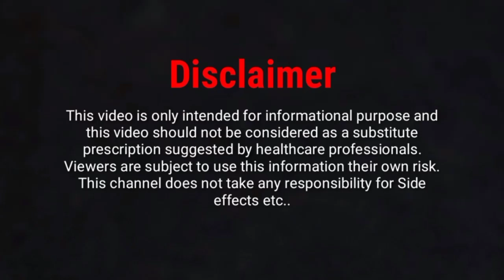Roop mantra cream - इस्तेमाल करने का सही तरीका | Roop mantra cream kaise use kare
This video is about "roop mantra cream kaise use kare" | Roop mantra is an ayurvedic face cream, that helps to get glowing & pimple free skin.

Purchase links:)
• Roop mantra cream
• Roop mantra face wash